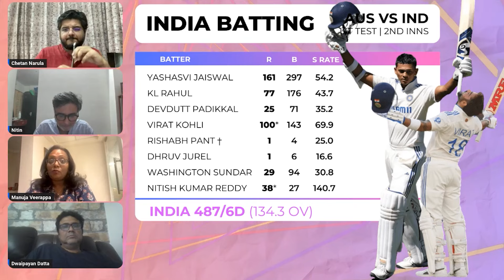Where will KL Rahul bat when Rohit Sharma returns to Playing XI for Adelaide Test